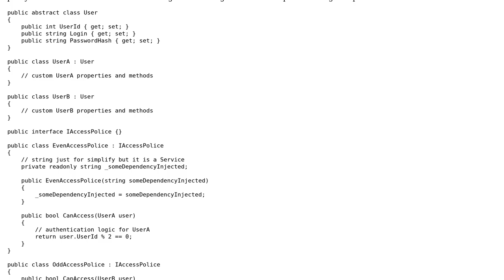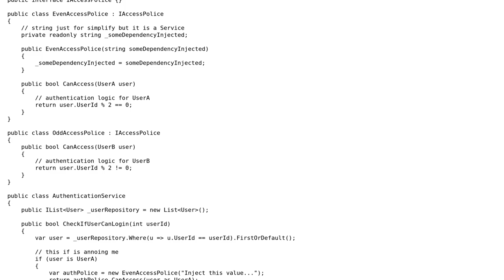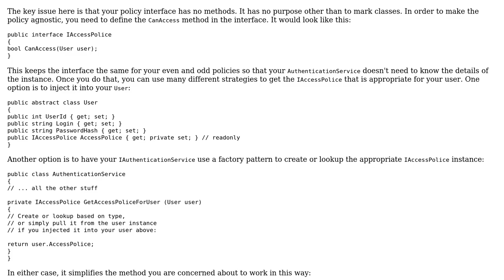Software Engineering: Police selection without hard coding an if statement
With thanks & praise to God, and with thanks to the many people who have made this project possible! | Content (except music & images) licensed under CC BY-SA | Music | Images & others | With thanks to user freginold user Douglas Gandini user Berin Loritsch and the Stack Exchange Network Trademarks are property of their respective owners. You are responsible for your own actions.